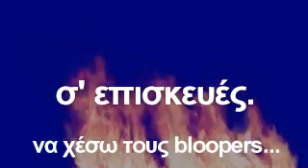2 min Dead Air 97,8 - η Κατάρα των BLOOPERS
Ο ενσωματωμένος "μητσοτάκουλας" των bloopers, τους καταράστηκε, αρκούντως αποτελεσματικά. Στάχτη και μπούλμπερη να σας γίνουν, σύντομα και το εφεδρικό.